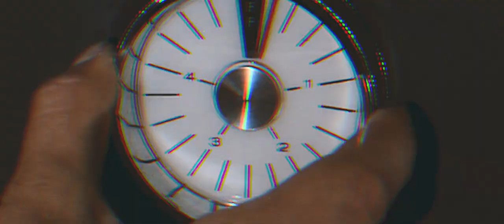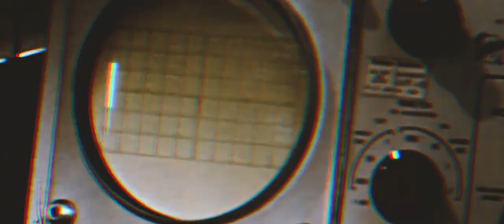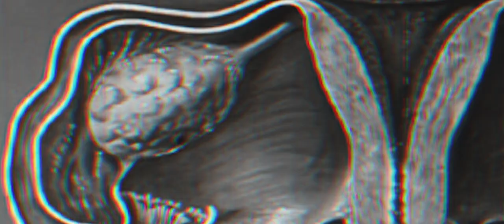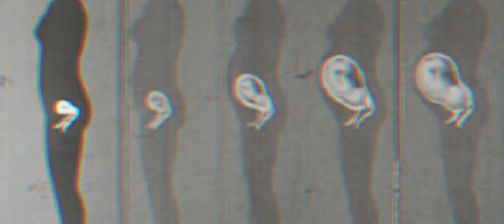VOLA - Smartfriend (Official Video)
Official music video for Smartfriend, from Applause Of A Distant Crowd, which will be released on Oct 12th 2018.

SMARTFRIEND

Eighty  pounds  of  me  have  turned  to  cipher  and  debris  in  preparation  of  a  future  moving  in.
I  was  not  sufficient  with  a  low  nocturnal  vision  and  resilient  but  retrograding  skin.
Sure  I  am  excited  to  be  happily  invited,  though  a  wire  has  been  gnawing  like  a  mole.
This  is  not  the  lie  I  had  expected  to  apply,  when  I  was  dragging  my  deformity  down  the  hole.

I  am  fit  for  every  stage  of  labor  in  the  golden  age  of  marrying  technology  and  mind.
Thanks  to  the  ambition  of  my  physical  edition  I  am  taller  than  the  man  I  left  behind.
I  have  good  intentions,  but a few  of  my  extensions  are  sharpening  the  ending  of  a  pole.

This  is  what  you  made  of  me,  a  big  mistake.
This  is  what  you  gave  to  me,  another  traitor.
A  failed  creator.

VOLA on tour:

Phronesis EU Tour 2018
MONUMENTS
VOLA
KADINJA
ATLAS

05.10. - COLOGNE (DE) Euroblast Festival
06.10. - AARAU (CH) Kiff
07.10. - KARLSRUHE (DE) Substage
08.10. - MUNICH (DE) Backstage
09.10. - NEUNKIRCHEN (DE) Reithalle
10.10. - DRESDEN (DE) Club Puschkin
12.10. - VICENZA (IT) CS Bocciodromo
13.10. - MILAN (IT) Circolo Svolta
14.10. - FLORENCE (IT) Cycle Club
15.10. - VIENNA (AT) Arena
17.10. - ZAGREB (HR) Mocvara
19.10. - SOFIA (BG) Universiada Hall East
20.10. - BUCHAREST (RO) Fabrica
21.10. - CLUJ NAPOCA (RO) Form Space
22.10. - BUDAPEST (HU) Blue Hell
23.10. - WARSAW (PL) Poglos
24.10. - BERLIN (DE) Bi Nuu
25.10. - HAMBURG (DE) Kaiserkeller
26.10. - SOBORG (DK) Richter Gladsaxe
28.10. - ROESELARE (BE) De Verlichte Geest
29.10. - NIJMEGEN (NL) Doomroosje
30.10. - PARIS (FR) Backstage By The Mill
31.10. - NANTES (FR) Scene Michelet
01.11. - HAARLEM (NL) Patronaat
02.11. - WORTHING (UK) Bar 42 (SOLD OUT)
03.11. - LEEDS (UK) Damnation Fest+
04.11. - CARDIFF (UK) The Globe
05.11. - GLASGOW (UK) G2
06.11. - BELFAST (UK) Foundry
07.11. - DUBLIN (IE) Voodoo Lounge
08.11. - MANCHESTER (UK) Fac251
09.11. - LONDON (UK) The Dome
10.11. - SHEFFIELD (UK) Corporation (NEW DATE)
11.11. - BRISTOL (UK) MacMillan Fest+
+Monuments/Vola only

Follow VOLA!